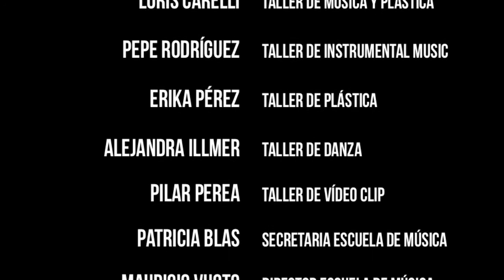ROCK IN BRAINS MORALEJA 2016 2º QUINCENA VIDEOCLIPS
ESCUELA DE MÚSICA DEL COLEGIO BRAINS
TRABAJOS RESULTANTES DEL TALLER DE VIDEOCLIP
PROFESORA: PILAR PEREA